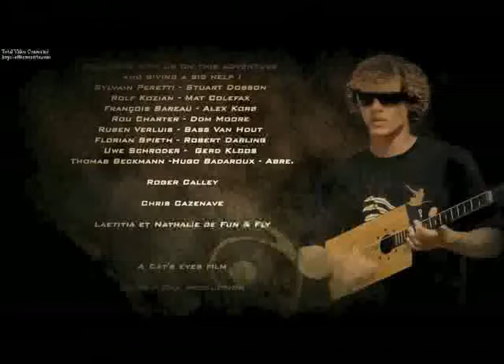Addikt (Part 2 of 2) F-one Bandit Dos Kite at Madagascar